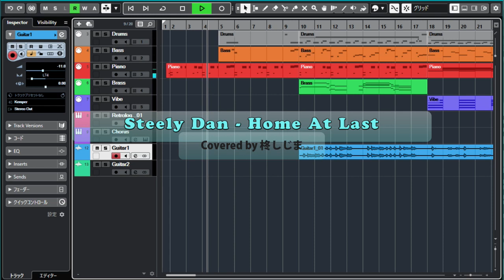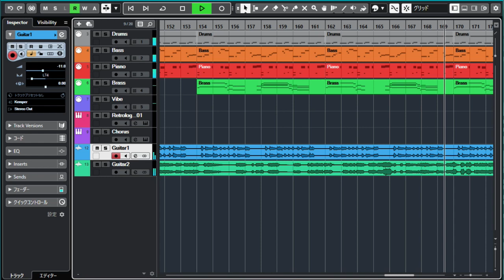Steely Dan - Home At Last(Covered by 柊しじま)